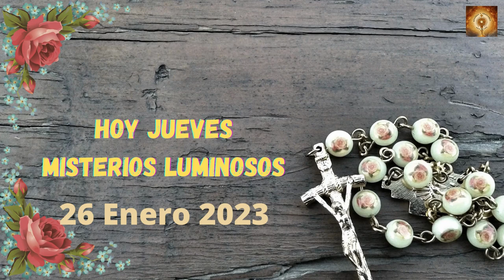Santo Rosario de hoy jueves 26 de Enero Misterios Luminosos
En aquel tiempo, Jesús dijo al gentío:
- «¿Se trae la lámpara para meterla debajo del celemín o debajo de la cama?, ¿no es para ponerla en el candelero?
No hay nada escondido, sino para que sea descubierto; no haya nada oculto, sino para que salga a la luz. El que tenga oídos para oír, que oiga».
Les dijo también:
- «Atención a lo que estáis oyendo: la medida que uséis la usarán con vosotros, y con creces. Porque al que tiene se le dará y al que no tiene se le quitará hasta lo que tiene».

00:24 Credo
1:26  Peticiones
1:36 Primer misterio, bautizmo de Jesús en el Jordán.
6:36 Segungo misterio, el milagro de las bodas de Canaan.
11:32 Tercer misterio, el anuncio del Reino de Dios.
16:32 Cuarto misterio, la Transfiguración de Jesús en el monte Tabor.
21:41 Quinto Misterio, la institución de la Eucaristía.
26:46 Salve
27:38 Letanías